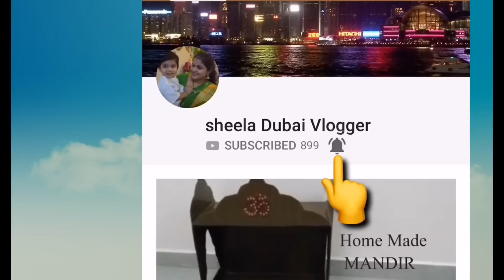China Mall in Ajman Part 1 | Cheapest Shopping in UAE Dubai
Address: Ajman Free Zone, UAE.
Developed & Managed by: Gulf Chinese Trading Corporation
China Mall Shk Ammar Bin Humaid St, Ajman, UAE.

Ajman China Mall is also called Chinese Merchandise Procurement Center in the M.E., located in Ajman, UAE. As the trade center and the transfer station in Arab world, UAE is the third transit center after Singapore and Hong Kong, and its trade has an influence on Europe, Asia and Africa. With the sea, land and air transportation, major cities in the globe can be reached from UAE within eight hours. In addition, it is one of the most important aviation hubs, and the largest airport around the world. Ajman China Mall is the second Chinese merchandise wholesale distribution center, which occupies a strategic trading position among Europe, Asia and Africa, influencing 1,500 million populations of more than 50 countries.
The main business of Ajman China Mall is the wholesale of general merchandise, hardware, appliances, furniture and pretty commodities. With the occupied area of 280,000㎡ and the operating area of 100,000㎡, 120 million dollars are invested on the project by both China and UAE. At the end of 2010, the project was opened. Thirteen pavilions were built in Phase One, with 7,000㎡each. Eight shops in the front, five warehouses in the back, in the middle, there are offices and logistics.
The major businesses of A to E are the wholesale, resale and sale of textiles, general merchandise, pretty commodities and lightings. There are 1,600 shops and 1,100 tenants, which mainly come from China as well as other countries in Asia and the M.E., including about 860 companies from China, accounting for about 80%. Near 8,000 workers, more than 20,000 footfalls each day, wholesale trade merchants occupying 50%, the trading volumes of resale and wholesale reach up to 1,500 million dollars.
F to H, under renovation, are expected to open in October, 2015, whose main businesses are the wholesale and sale of home design, furniture and building materials, 95% from China. After the opening, there will be 400 or 500 tenants, with the trading volume up to over 2,000 million dollars, increasing 60% on the basis of the present. This will greatly develop the diversity and scale of the products inside the Mall.
Ajman China Mall project has got great support from the government of both China and UAE, which was taken in the “going out” strategy paper by the China Council for the Promotion of International Trade in 2010.